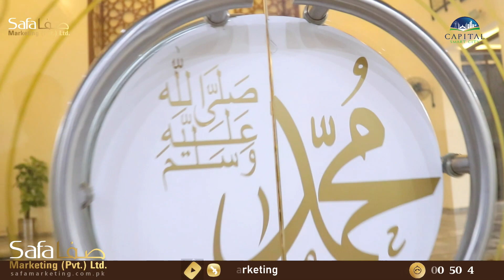Sector 'C' Masjid Final Look - Capital Smart City | Safa Marketing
Here in this Video we have shown the interior and outer look of a Beautiful Masjid Situated in Sector 'C' of Capital Smart City Islamabad.